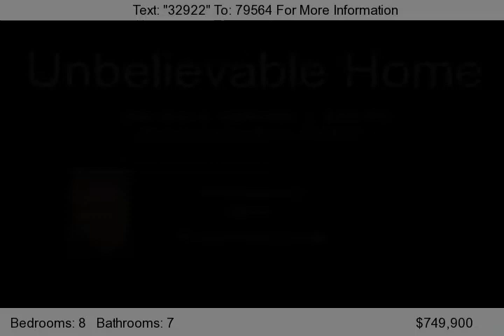1716 W 1825 N, Provo, Ut 84604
Listing price is $749,900 but all reasonable offers will be reviewed.    Also Don't forget to ask me about investment properties for 10% down with no Mortgage Insurance Buyers please contact Travis with Alliance Realtors at Agents please Contact Brady Andersen See this great home today!!  We have this and many other homes available to fit your needs. Please call to...